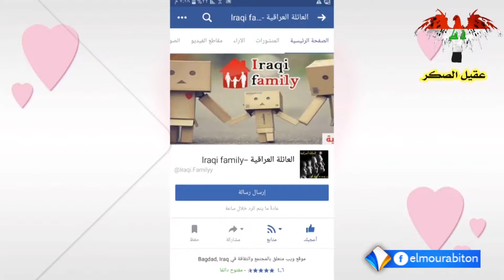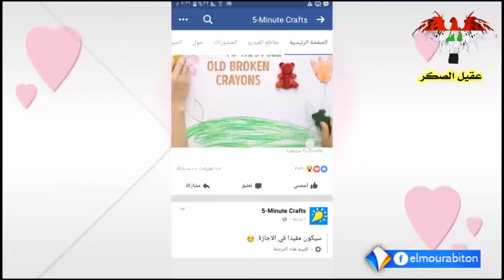اتهام جهات موالية للنظام الجزائري بشراء ذمم أصحاب أشهر صفحات الفيسبوك تقرير محمد الأمين امعييف.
كشفت منظمة مراسلون بلا حدود أن جهات وصفتها بالموالية للنظام الحاكم في الجزائر، عملت على شرام ذمم أصحاب أشهر صفحات مواقع التواصل الاجتماعي، من أجل توظيفها لأغراض دعائية سياسية.
ونقلت صحيفة الخبر الجزائرية عن المنظمة أن الهذف من هذا الإجراء، هو مواجهة موجة الرفض التي تشهدها مواقع التواصل الاجتماعي الجزائرية لترشيح بوتفليقة لولاية خامسة.